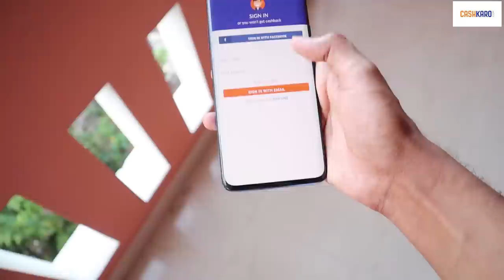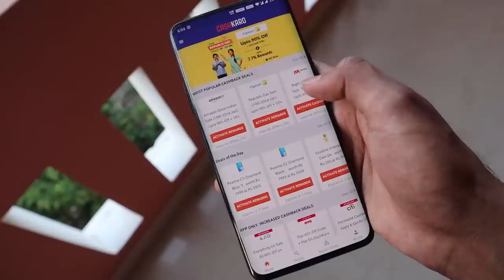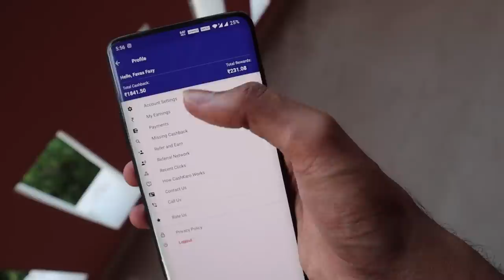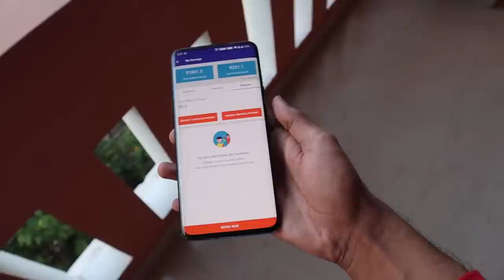വരാനിരിക്കുന്ന പൂരം🔥Amazon Great Indian Sale Offers🔥UNBOXINDUDE l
This video വരാനിരിക്കുന്ന മികച്ച ഓഫറുകൾ Amazon Sale India, Amazon Great Indian Sale Offers 2020 in Malayalam is about the best offers you can avail in the Amazon sale.

The Upcoming Amazon sale 2020 offers a wide range of bestselling products with exciting offers, big discounts, additional cashback, extended warranty, new launches and festive coupons on products from popular brands. In this video for Amazon sale offers today we will talk about these upcoming Amazon great Indian sale offers. We will discuss the best offers on electronic gadgets, large appliances, and home and kitchen products.

The most exciting thing about the Amazon sale upcoming offers is that the users will get huge benefits through Amazon Great Indian sale 2020 plus amazing cashback via CashKaro. The latest Amazon sale India i.e. biggest Amazon sale 2020 will be live from 19th to 22nd January 2020. The upcoming Amazon sale today offer India will include huge discounts on all categories like Fashion, Electronics, Home and Décor products, Health and care products and a lot more.

Giving you offers on top brands like Samsung, Vivo, Oppo, Panasonic, Sony, Amazon devices, Godrej and much more, you will get guaranteed best quality products at Amazon great indian sale offers. Amazon sale 2020 is now live for all consumers out there. Watch our video till the end and know more about the Amazon sale offer today in India and earn amazing cashbacks.

Shop the best products in Amazon sale offers today and earn exclusive cashback Via CashKaro. (Click on the link above to earn exclusive cashback.) If you liked the video വരാനിരിക്കുന്ന മികച്ച ഓഫറുകൾ Amazon Sale India, Amazon Great Indian Sale Offers 2020 in Malayalam, Amazon the great Indian sale, please Like, Share and Subscribe to my channel.
My  channel ( CRAZY DUDE ) for pubg live and more fun

EXTERNAL HD=

2.1 TO 5.1 AUDIO